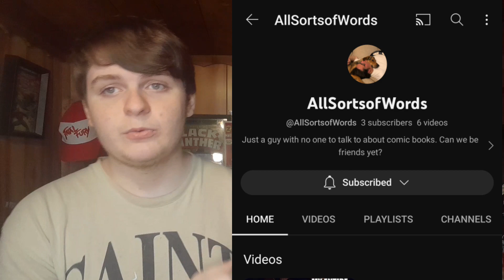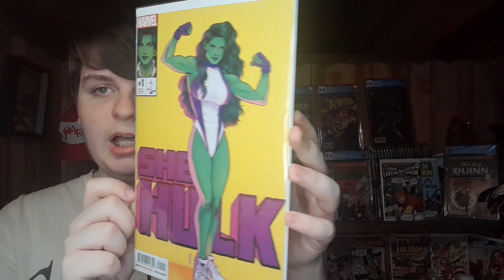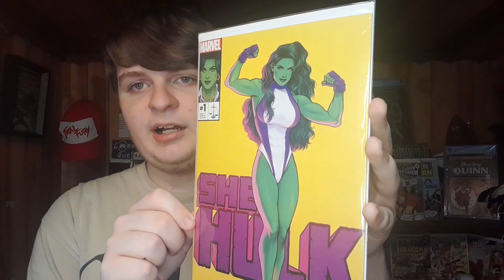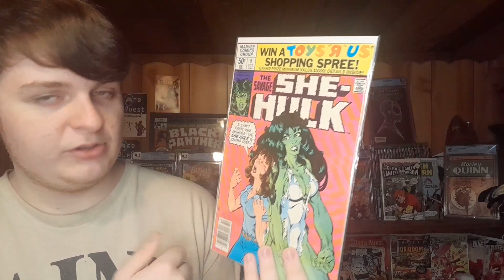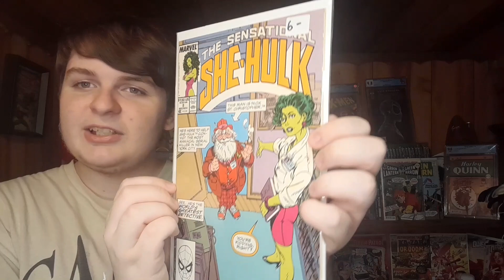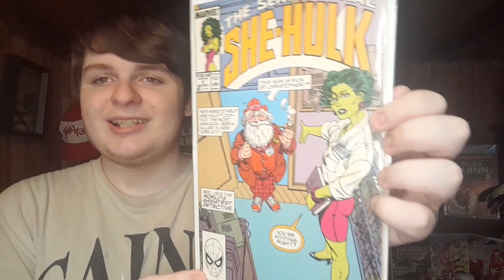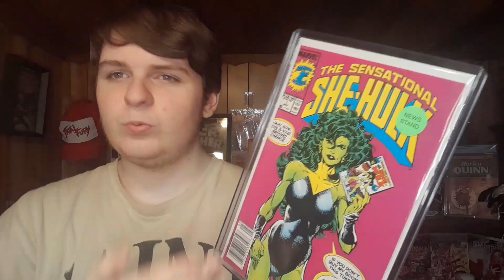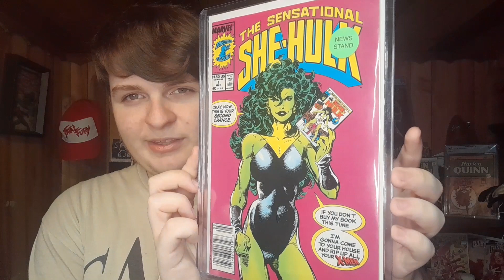My Top 5 Favorite She-Hulk Books In My Collection! COMMUNITY TAG VIDEO!